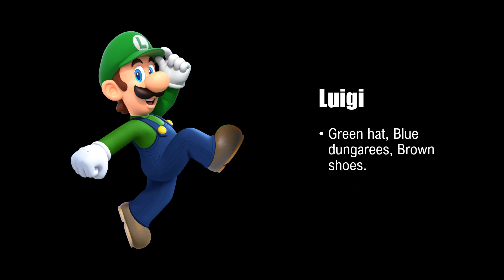Super Mario Characters Presentations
My autistic brother made a presentation about Super Mario characters for his ICT today.